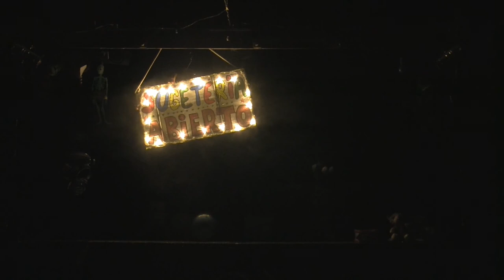THE GAME OF TIME FULL ENGLISH SUBTITLES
The Game Of Time- David Zuazola full video